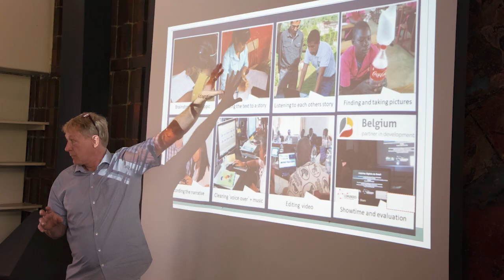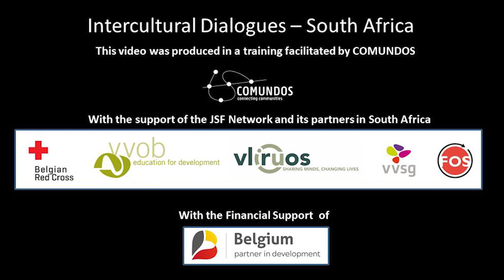Workshop Digital Storytellin with a network of organizations in South Africa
A video about the workshop in Pretoria, South Africa.